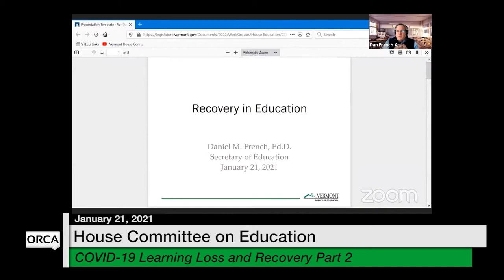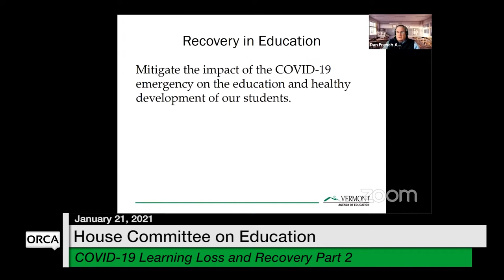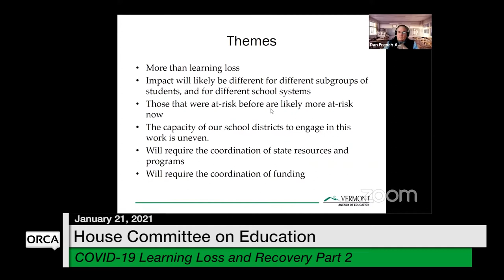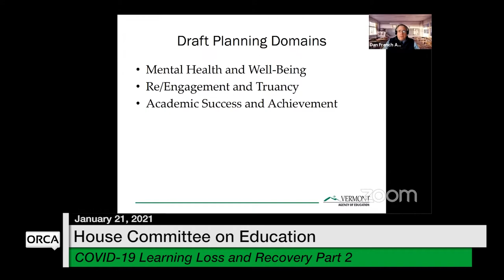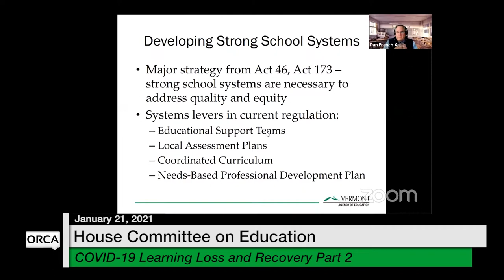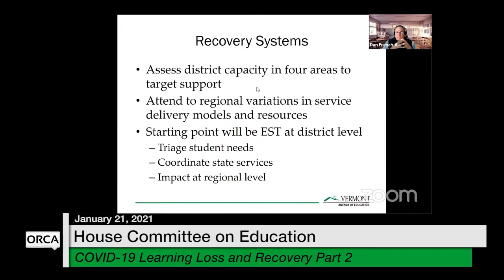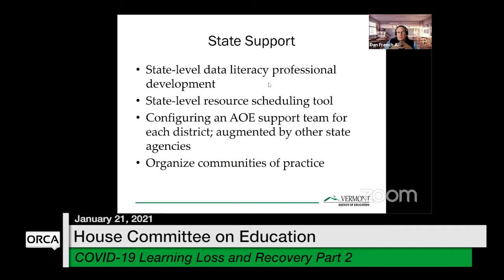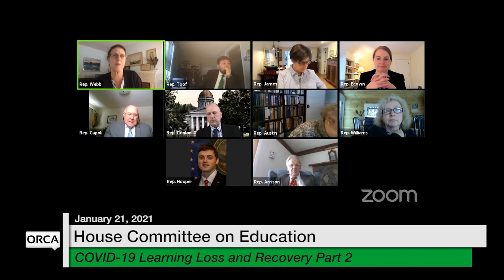Vermont State House - COVID-19 Learning Loss and Recovery Part 2 1/21/2021